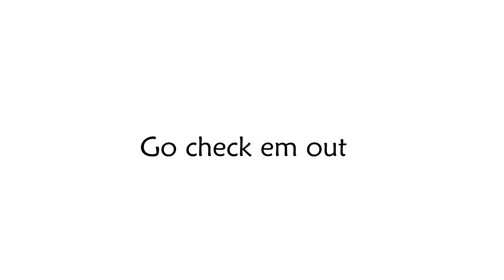Having a Pro and a 12 year old on my team | What could go wrong? (SOS)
Shout out to seegsthesavage that guy is 2 good!